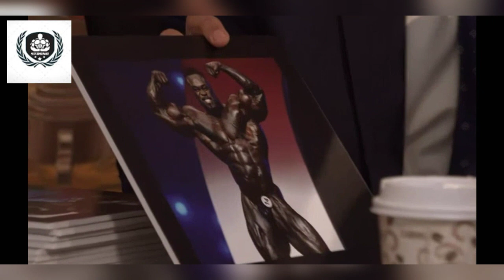Dorian Yates About Brandon Curry On Winning Mr . Olympia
Peace 🤞